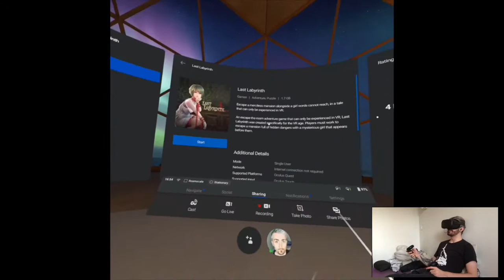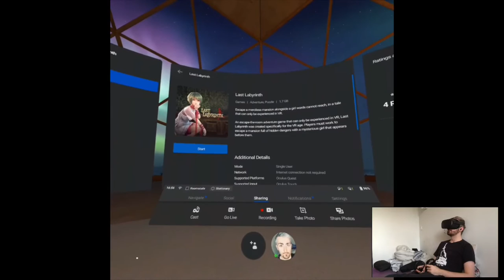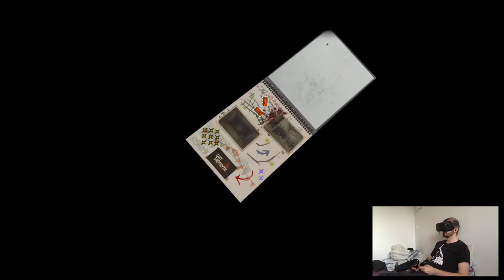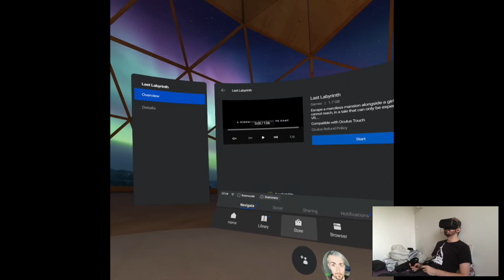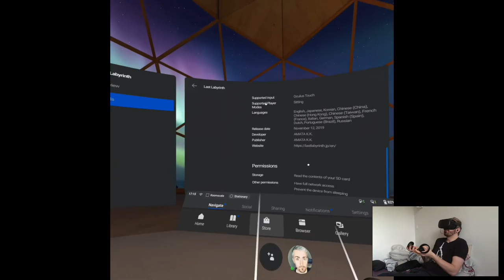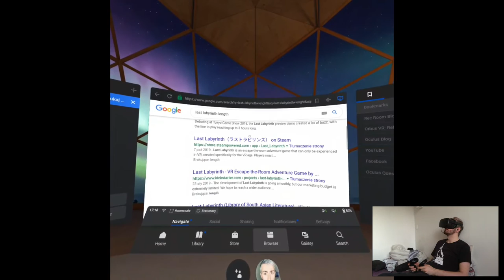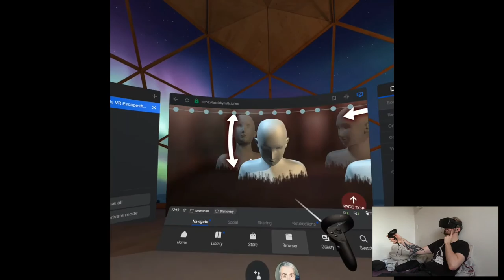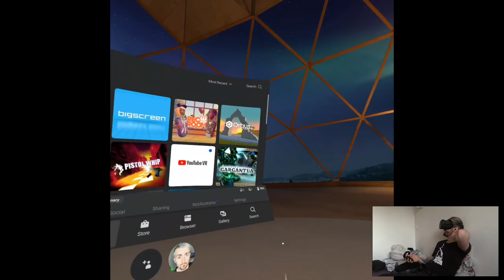Last Labyrinth | Part X Playthrough | Oculus Quest VR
Hi

The video would be way earlier if I didn't have any more problems with uploading...geez I already am so pumped for the arriving PC soonTM, it's gonna solve like 95% of current problems and open so many possibilities. Anyways, just about two more days till The Curious Tale Of The Stolen Pets (think I remembered correctly) and after that...think nothing much till the whole setup arrives.